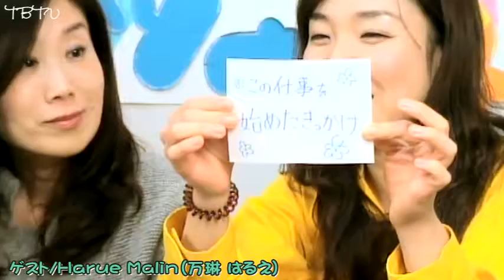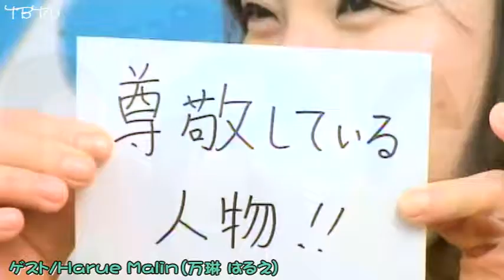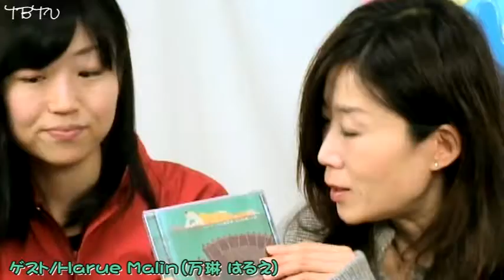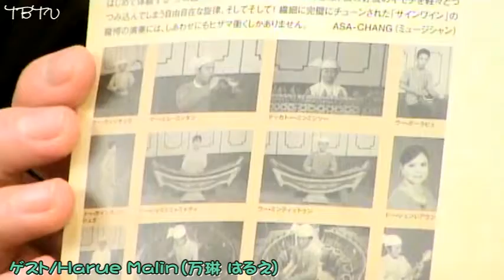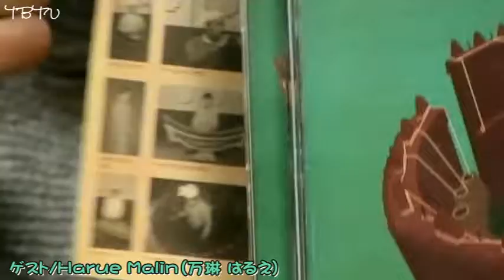SaRiy landの ツナギ ～ 135 ～ Harue Malin（万琳 はるえ）／／ 2015-01-18